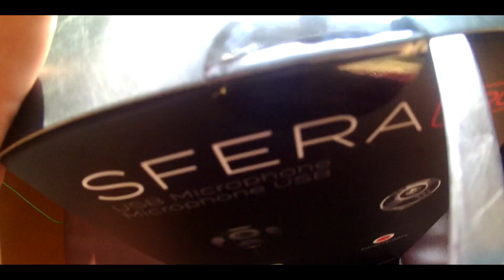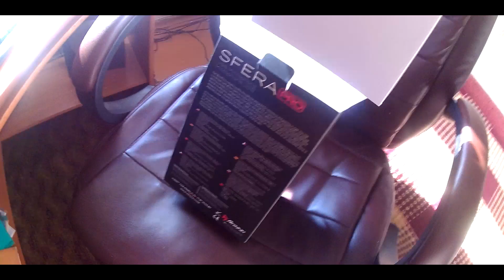Arozzi Sfera Pro, Silver (Unboxing and Audio Test)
music
Nadro - Waiting For You (ft. Veronica Bravo & Timmy Comme